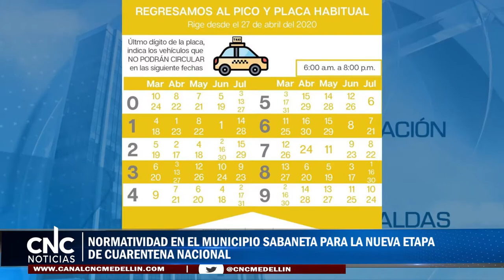NORMATIVIDAD EN EL MUNICIPIO SABANETA PARA LA NUEVA ETAPA DE CUARENTENA NACIONAL buena